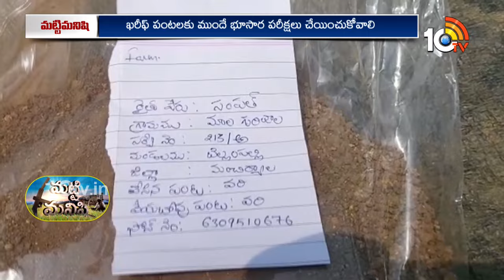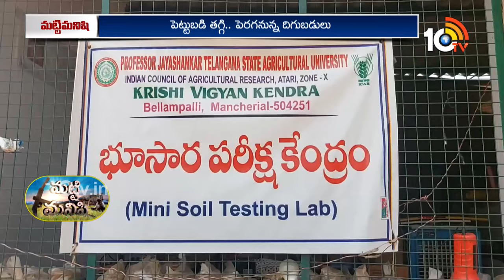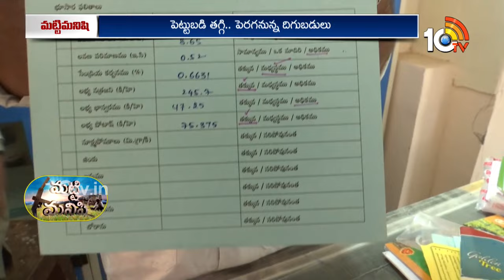భూసార పరీక్షలు - ఎరువుల వాడకం | Importance of Soil Test | Matti Manishi | 10TV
10TV is one of the Largest Content producing Telugu News Channel in Telugu States. Its one of the leaders in the production and broadcasting of un-biased and comprehensive news.
10TV offers round the clock coverage of latest breaking news and unique mix of news bulletins, current affairs and Entertainment programmes.
10TV Youtube Channel offers Latest News from Telugu States, Politics, Entertainment, Health, Sports Lifestyle, Devotional, National News, International News and lot more.!

హాయ్,
10టీవీ యూట్యూబ్ చానల్‌కి స్వాగతం. 10టీవీలో ప్రసారమయ్యే కథనాలతో పాటు ఆసక్తికరమైన మరెన్నో అంశాలను 10టీవీ యూట్యూబ్ చానల్లో మీకు అందిస్తాం. మా వీడియోలలో మీకు నచ్చిన వాటిని మాకు తెలియజేయండి. అలాంటి మరిన్ని కథనాలను మీకు అందించేందుకు ప్రయత్నిస్తాం. నచ్చిన వీడియోలను మరింత మందికి షేర్ చేయండి. చానల్‌ను సబ్‌స్క్రైబ్ చేయడం మరిచిపోకండి. ధన్యవాదములు.!